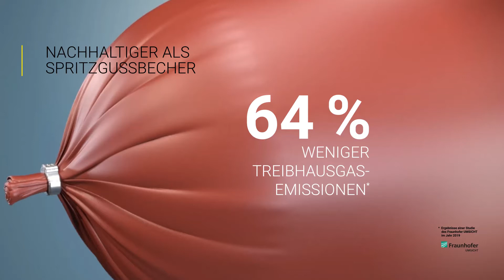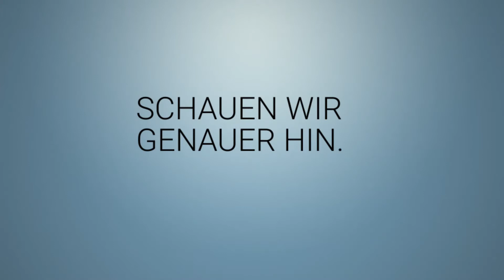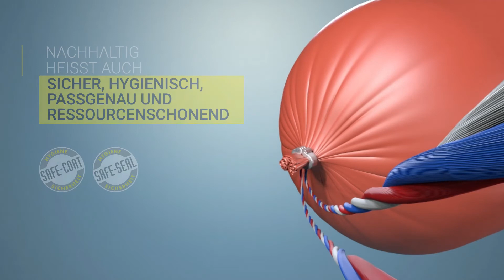Nachhaltigkeit bei Poly-clip System (de)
Sustainable Excellence
Kleine Ursache, große Wirkung: So nachhaltig ist Poly-clip System

Unser umfassendes Verständnis für verantwortliches Handeln hat viele Facetten: angefangen bei unseren nachhaltigen und innovativen Verpackungslösungen, über den Klimaschutz und die Ernährungssicherheit bis hin zu einem fairen Miteinander.

• Innovative Verpackungslösung/Klimaschutz
Unsere innovativen Verpackungslösung clip-pak® trägt nachweislich zur Reduktion von Treibhausgasen bei (Studie des Fraunhofer Instituts UMSICHT aus dem Jahr 2019).

• Platzbedarf
Generell benötigen Clip-Verschlusslösungen 90% weniger Platz im Vergleich zu anderen Verpackungsarten.

• Ernährungssicherheit
Nachhaltigkeit bedeutet für uns auch eine sichere, hygienische, passgenaue und Ressourcen schonende Arbeitsweise – garantiert durch die SAFE COAT Technology, der SAFE-SEAL Schlaufe und dem einzigartigen R-ID Clip, welcher das bakteriendichte Verschließen ermöglicht.

• Energieeffizienz/Klimaschutz
Poly-clip System hat die CO2-Emissionen durch eine verbesserte Energieeffizienz erheblich am Hattersheimer Standort vermindert – 70% weniger Stromverbrauch pro Kubikmeter Raumvolumen sowie 74% weniger Gasverbrauch pro Kubikmeter Raumvolumen.

• Verkehr/Klimaschutz
Trotz steigender Geschäftsaktivität und wachsendem Umsatz hat Poly-clip System die Flugkilometer innerhalb von 10 Jahren um 76% reduziert.

• Lieferketten/Klimaschutz
83% unserer Lieferanten befinden sich in weniger als 300 km Entfernung zu unseren Standorten in Hattersheim und Gedern. Bei 38% der Lieferanten sind es sogar weniger als 100 km.

Poly-clip System. Made in Germany.